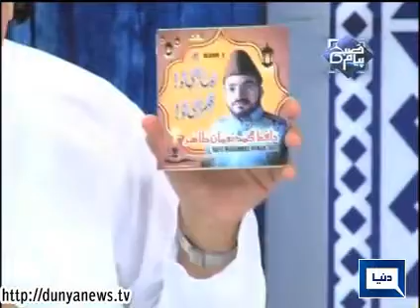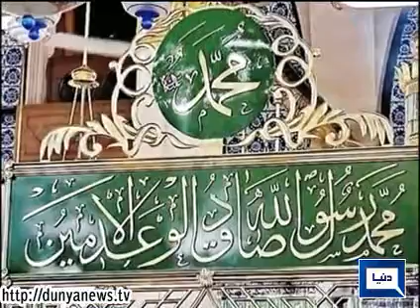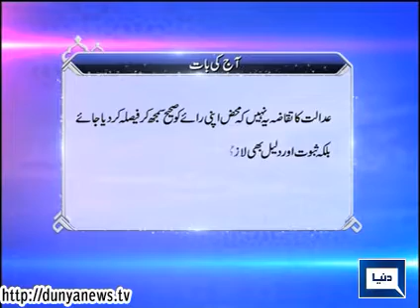Dunya News | Peyam E Subh | 25 Apr 2015